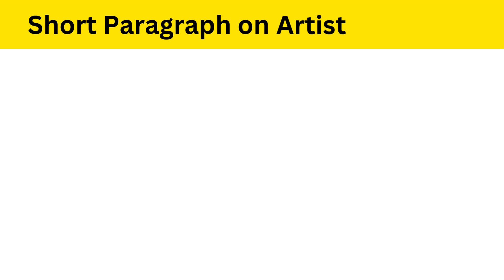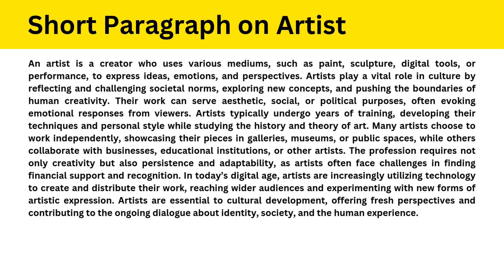Short Paragraph on Artist